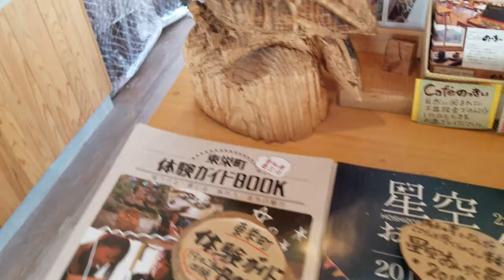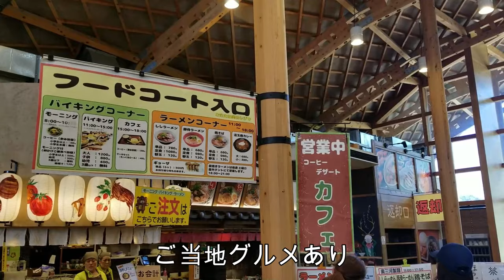足湯で一休み！日産リーフ 道の駅もっくる新城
進化版】Crosstour アクションカメラ 4K高画質1600万画素 水中カメラ 外部マイク リモコン付き WiFi搭載 手ブレ補正 タイムラプス ループ録画 防水 防塵 耐衝撃 2インチ液晶画面 HDMI出力 170度広角 SONY製CMOSセンサー 1050mAh大容量バッテリー2個付 豊富なアクセサリー 日本語メニュー 日本語説明書 【メーカー１年保証】

今回は、日産リーフで奥三河にドライブに行ってきました。
途中、道の駅もっくる新城で充電に立ち寄り、足湯に入って来ました。
売店では様々な肉が販売されていました。

映像が乱れていますが何卒御容赦くださいませ。御容赦くださいませ。